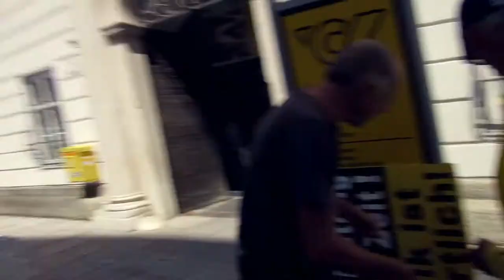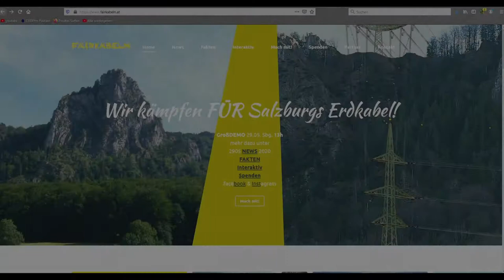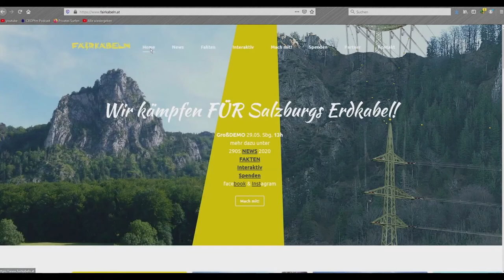Briefkastenaktion mit dem Verein Fairkabeln in Salzburg am 5.6.2020